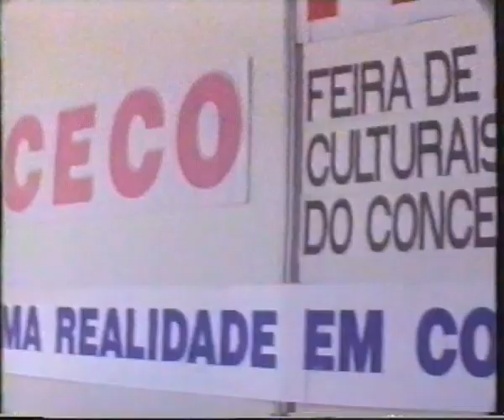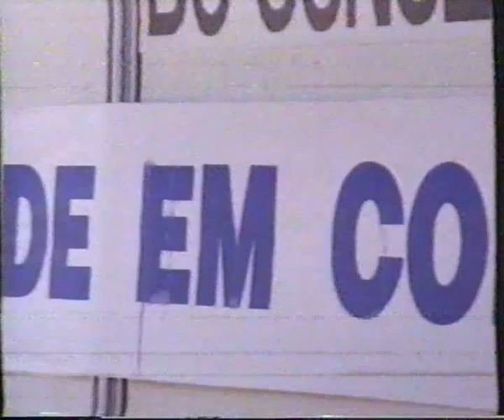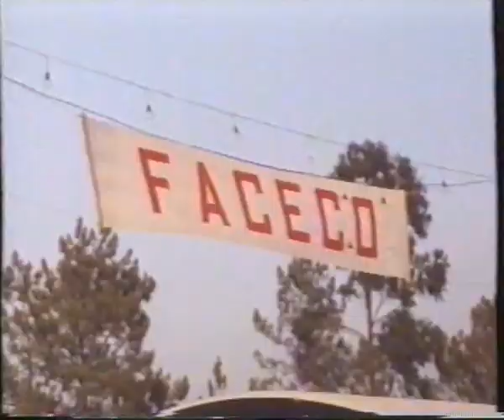Sorrow - Ao vivo na 3° edição da Faceco . São Teotónio ( Odemira )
Sorrow foram uma banda Rock originaria de Milfontes/Odemira, mais tarde membros da banda formaram os Konfusão.

Obrigado a Luis Guerreiro, "Sr. Peixe”, por retirar estas raridades ( Já com Bolor e Ferrugem🤣 )do Bau dos Tesouros da Vila🍺🍺🍺